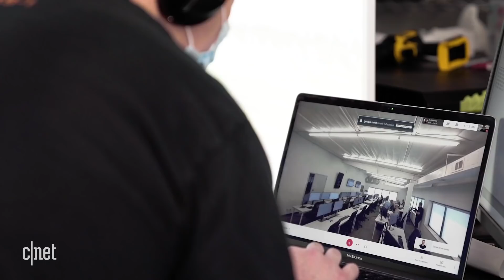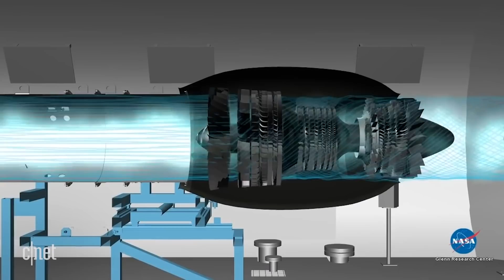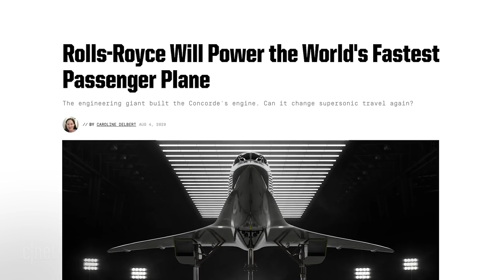The supersonic jetliner built to run on sustainable fuels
Boom is getting ready to roll out its first supersonic jet, the XB-1. The aircraft is a one-third-scale demonstrator of Boom's planned flagship, the Overture, which could be the first commercial supersonic jet since the Concorde.